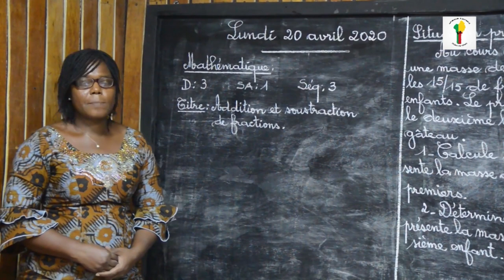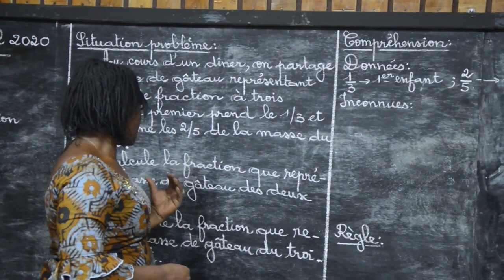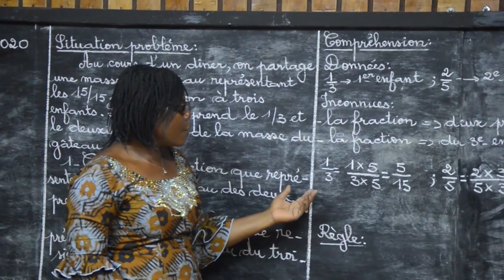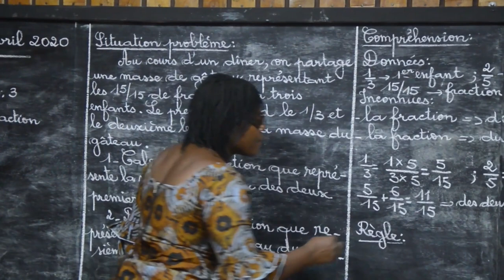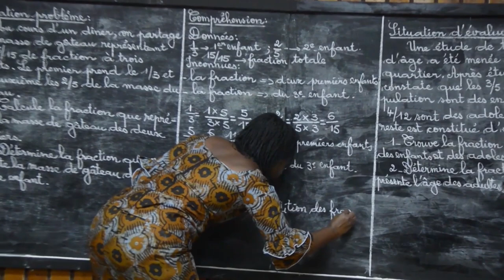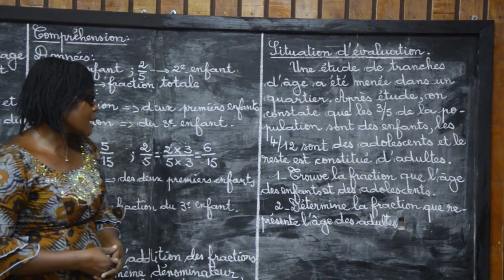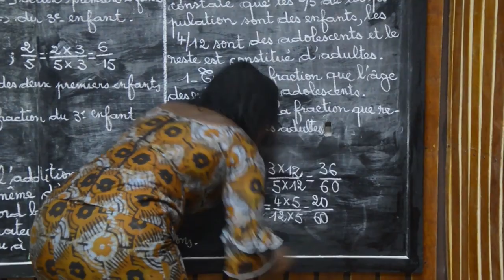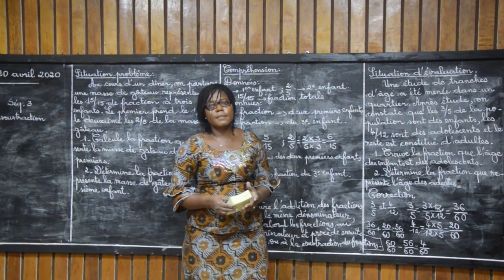Mathématiques CM2: Addition et soustraction de fraction.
Classe : Cours Moyen 2 (CM2)
Matière : Mathématiques
Notion : Addition et soustraction de fraction
Enseignant : Cléopâthre LARRY